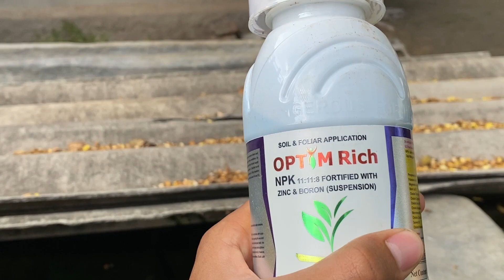મમ્મી સામું ડખો થઈ ગ્યો || ચણામાં દવાનો ડોઝ માર્યો || આપડો નાનો એવો તબેલો